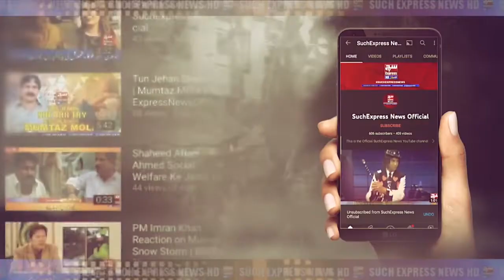Babar Azam Post Match Press Conference | T20 World Cup 2022 | SuchExpressNewsOfficial